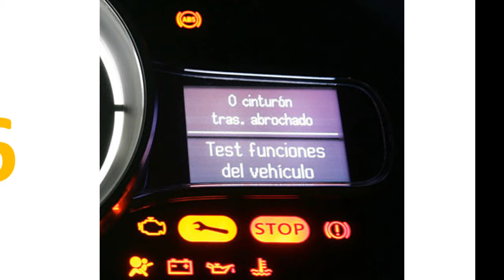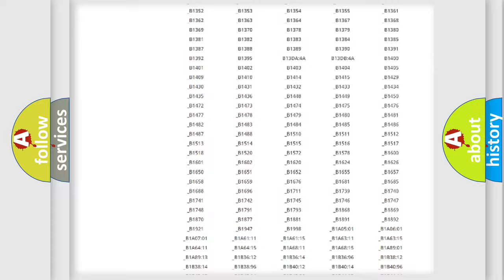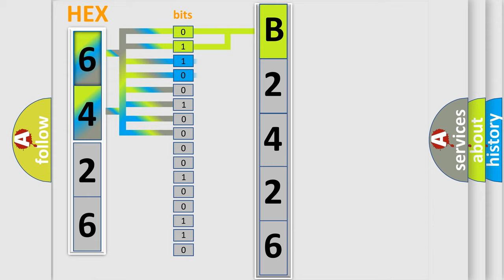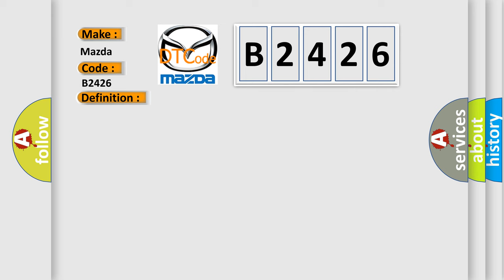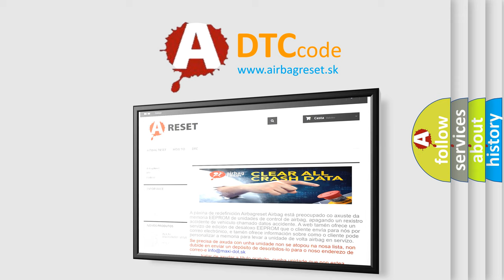DTC Mazda B2426 Short Explanation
Contents:
0:21 Basic DTC analysis according to OBD2 protocol standard.
1:48 Insight into programming
2:58 A diagnostically understandable description of the Diagnostic Trouble Code
3:05 Basic error definition

Make:
Mazda
Code:
B2426
Definition:
Class 2 Communication Malfunction
Description: